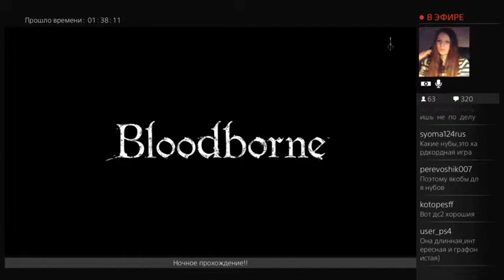Russian girl plays Bloodborne - 7 / 10